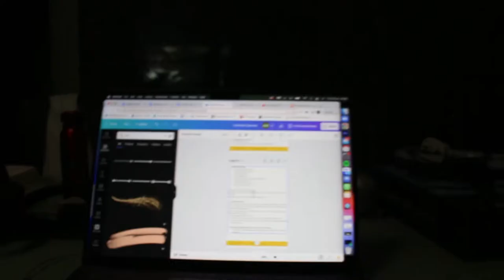How I Started A Hypnotherapy Coaching Business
Starting A Business With No Real Knowledge - The Journey

These vlogs are just my experiences I am going through starting a business and aiming to hit my financial goals of making £100,000 ... join the journey and if you have any ideas to help I am all ears!

Who is Max?:
My name is Max Hindle I am a qualified Hypnotherapist and NLP practitioner with other coaching and therapy certifications. Hypnotherapy is a passion for me as it allows me help myself and many other people I (life coach) want for a better word. On this channel I provide personal development & self help content to show you how to reprogram your subconscious mind, how you can heal from your past trauma/traumas so that you can live your life happy, fulfilled, confident and without all of the pain, that once held you back. This could be childhood trauma or even just painful experiences you have been through in your life.

I use hypnotherapy/hypnosis to help those I personally coach in order to get the necessary results and to help you continue your lifelong learning/personal growth! Trauma therapy is what will heal past trauma and will help you change your life around! Other content I will continue to post will help you understand the law of attraction/LOA and also how you can use self hypnosis + various techniques to heal from anxiety. P.S. Trauma healing is a tough but fulfilling process!